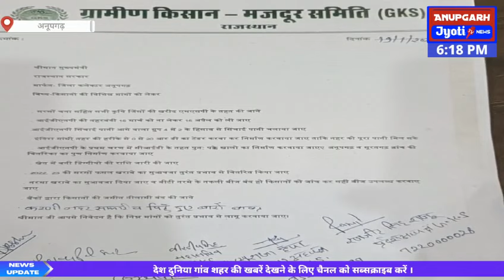ग्रामीण किसान मजदूर समिति (जीकेएस) ने मुख्यमंत्री के नाम दिया ज्ञापन ।